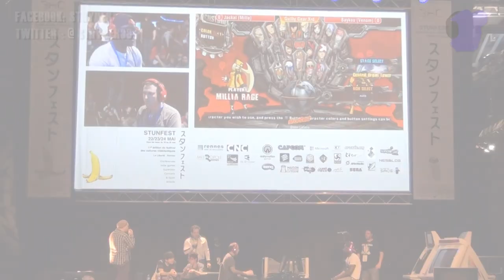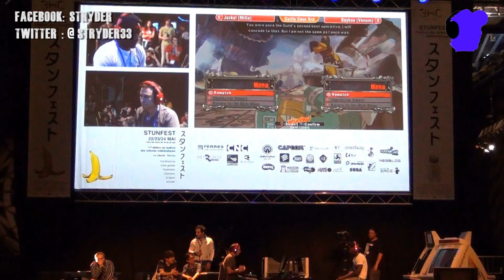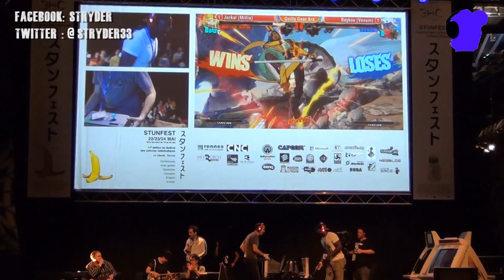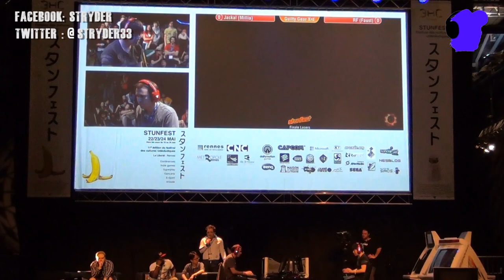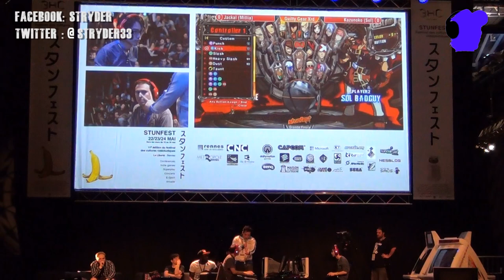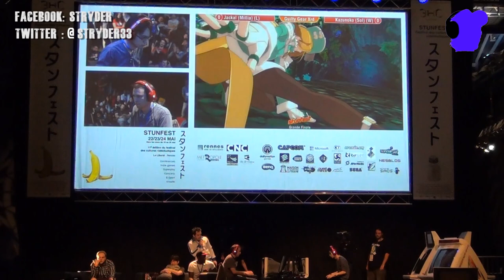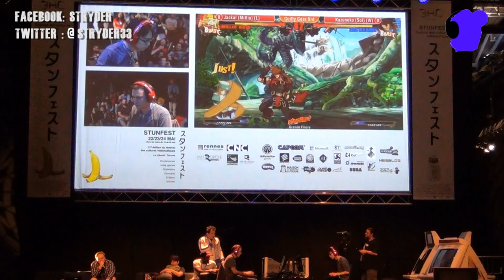STUNFEST 2015 FINALE GUILTY GEAR XRD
Finales du tournoi GUILTY GEAR XRD du Stunfest 2015 commentée sur scène par Jpkof et Asenka..

Demi finale looser :  JACKAL (Millia) vs Baykou (Venom)
Finale Looser : JACKAL (Millia) vs RF (Faust)
Grande Finale :JACKAL (Millia) vs Kasunoko (Sol)